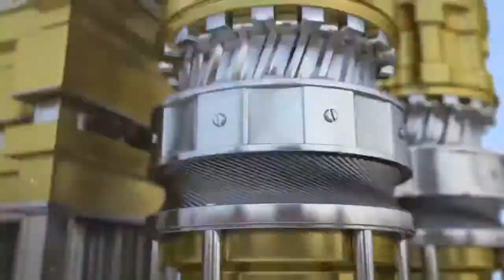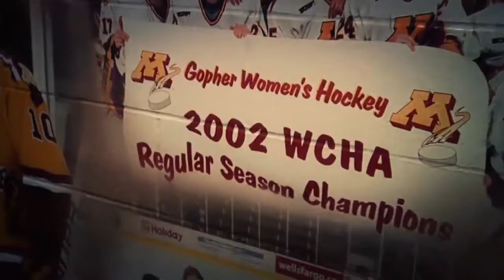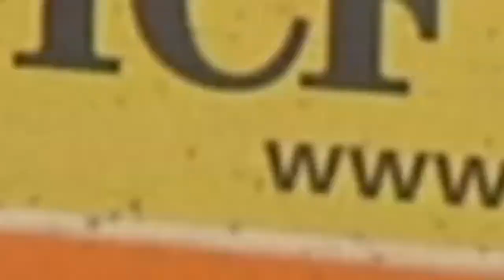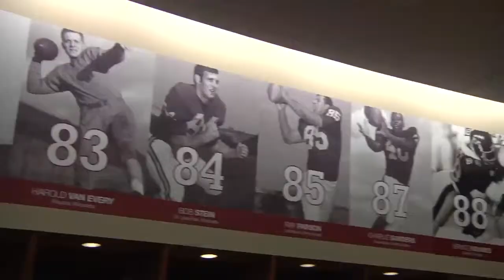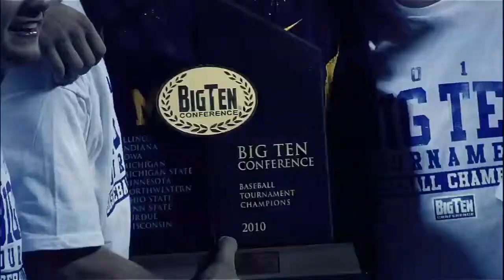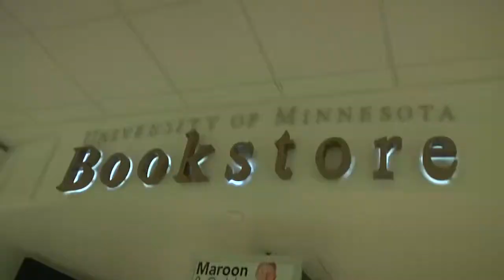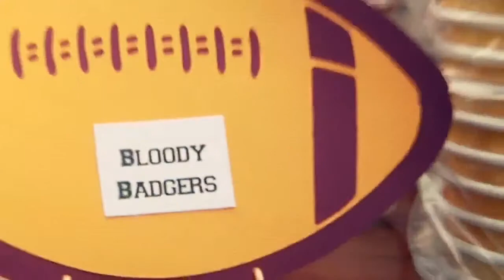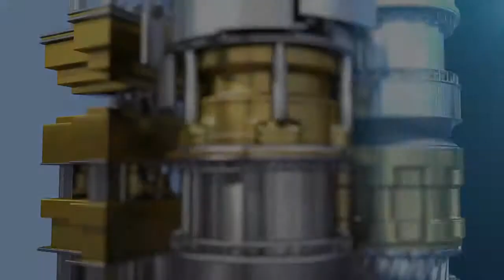Tailgate+48+Episode+7 +The+University+Of+Minnesota HD